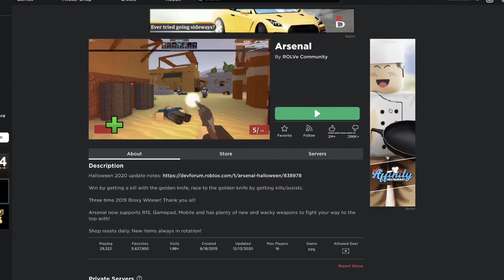ARSENAL LEVEL 0 TO 100 | PART 1